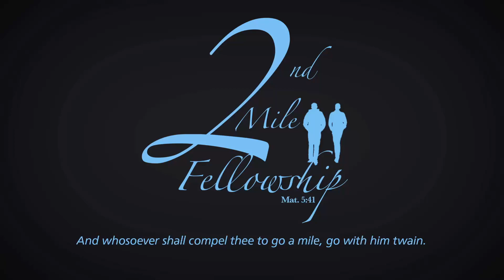2nd Mile S&D - 3/6/23 - 1Sam. 6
2 Samuel 6

v1-9 - The Philistines Devise a Plan for the Ark
v10-18 - The Ark is returned to Israel
v19-21 - The Lord Slaughters a Multitude